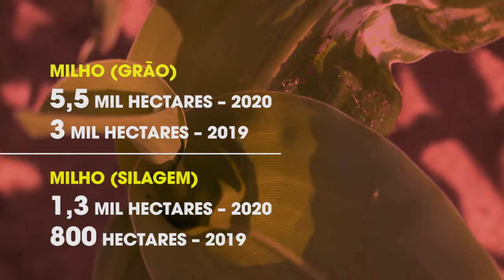Redação TVE - Supersafra de milho - 30/09/2020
A expectativa de uma super safra de minho faz a área cultivada do grão dobrar em algumas regiões do Estado. A maior resistência da planta à falta de umidade e o desabastecimento de alimentos em outros países foram alguns dos fatores que motivaram o plantio. A reportagem é da TV Cachoeira, nossa parceira na região central.